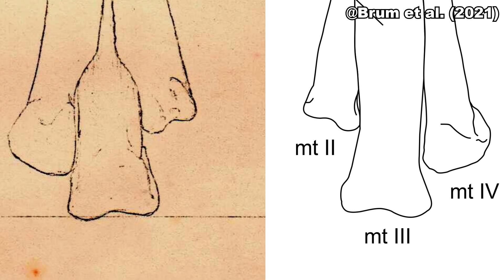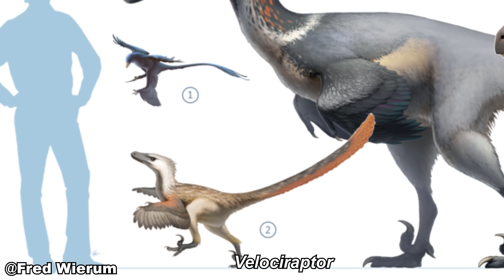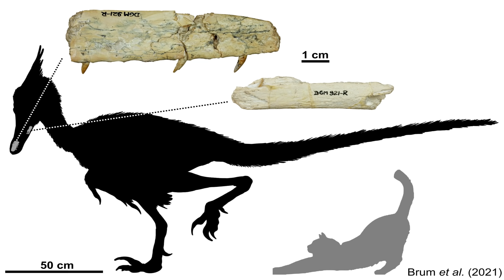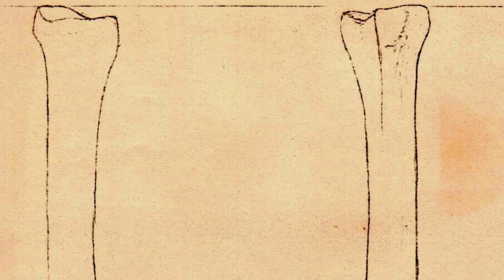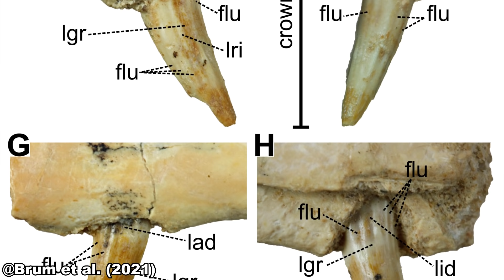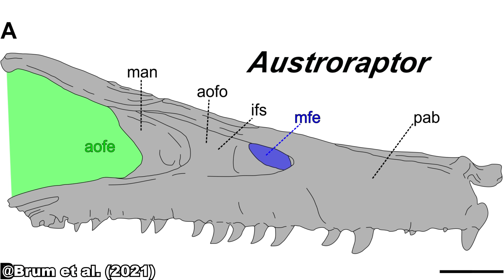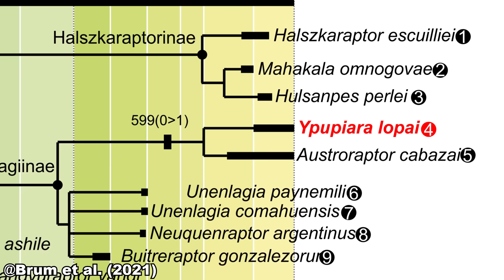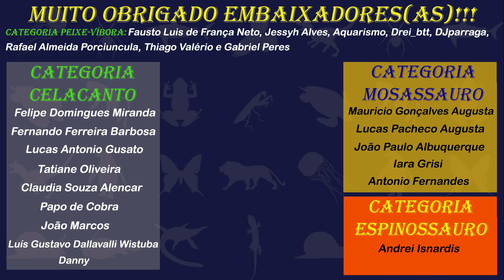TUDO sobre o dinossauro YPUPIARA: o primeiro RAPTOR BRASILEIRO | Feat. Arthur Brum e Guilherme Gehr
O Ypupiara é o primeiro raptor brasileiro, um dinossauro descrito com base em fósseis do crânio que revela que os dinossauros raptores estavam aqui pelo Brasil durante o Cretáceo! O Ypupiara foi descoberto em Minas Gerais, e neste vídeo nós contamos tudo sobre ele: a alimentação do Ypupiara, o tamanho do Ypupiara e seu modo de vida! Nós contamos também com a participação do Arthur Brum, o primeiro autor do artigo, e do Guilherme Gehr, o paleoartista que fez a primeira reconstrução oficial do Ypupiara! Confira o vídeo até o final para descobrir tudo sobre a mais nova espécie de dinossauro brasileiro!